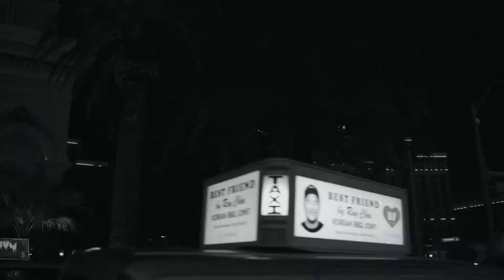UVU Basketball: WAC Vegas is here for the Wolverines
Utah Valley Men's Basketball is now in Vegas, looking to qualify for the schools first NCAA tournament.